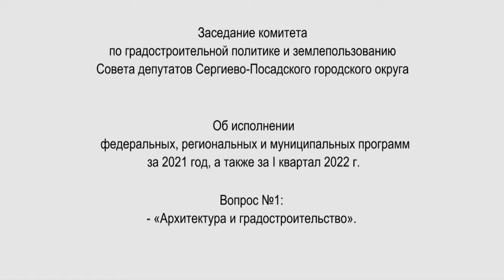Заседание комитета по градостроительной политике и землепользованию Совета депутатов СПГО. Часть 1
На повестке дня заседания вопросы: об исполнении федеральных, региональных и муниципальных программ за 2021 год, а также за I квартал 2022 г; «Архитектура и градостроительство»; «Строительство объектов социальной инфраструктуры»; «Переселение граждан из аварийного жилищного фонда».